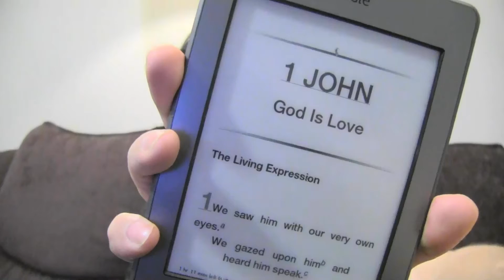1 John - The Passion Translation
Just reading the bible out loud to ignore the distractions of the day.